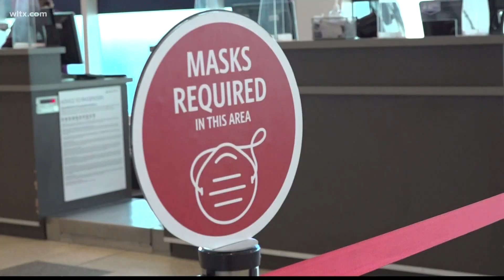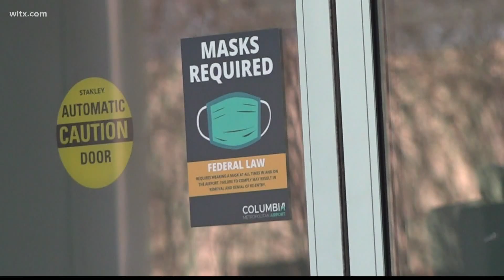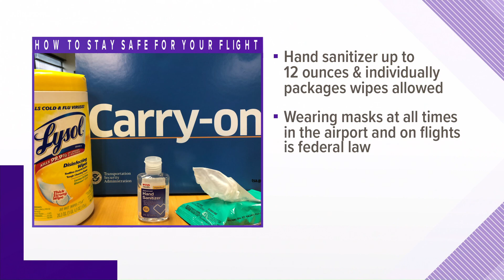Travelers at CAE anxious to see family for Christmas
News 19's Becky Budds is at Columbia Metropolitan Airport, where travelers agree they are super excited to see family for Christmas.